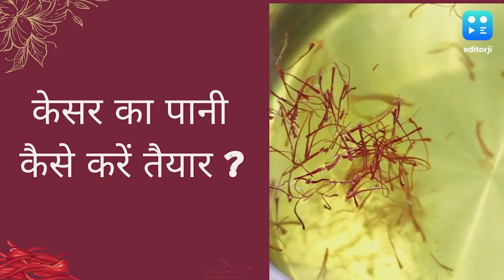रोज़ सुबह केसर का पानी पीने है हेल्दी, चौंकाने वाले हैं हर रोज़ केसर का पानी पीने के फायदे.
आयुर्वेदिक एक्सपर्ट्स हर रोज़ सुबहल खाली पेट केसर का पानी पीने की सलाह देते हैं, जानिये क्या हैं इसके फायदे